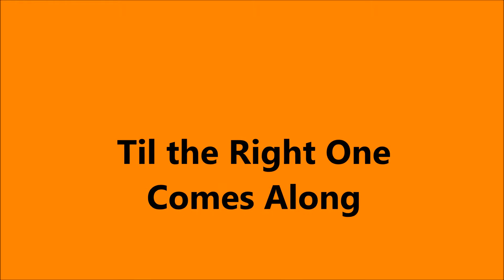Til the Right One Comes Along THE DAVE CLARK FIVE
Nice album track from the Tottenham guys.